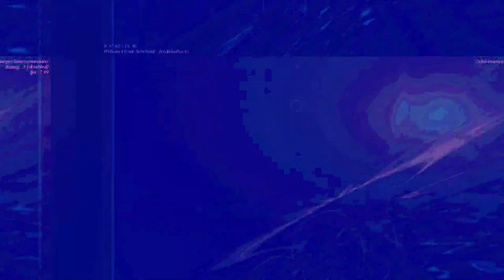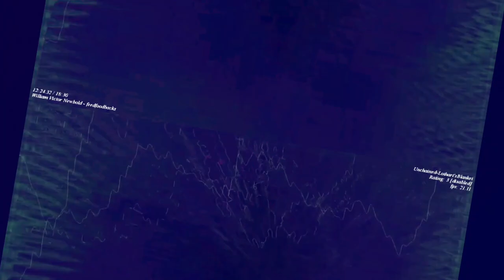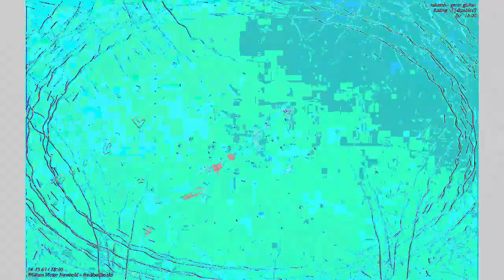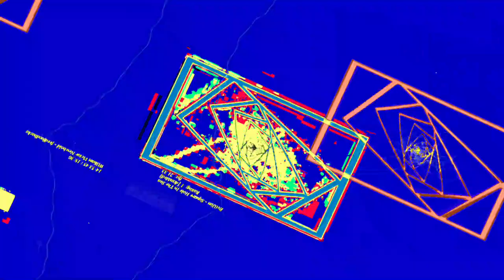[EPILEPSY WARNING] Movie 23 06 11 07h26m16s